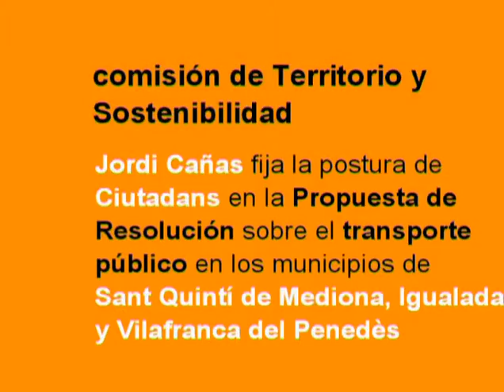C's-07/03/2012-Comisión Territorio y Sostenibilidad (2) Jordi Cañas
Toda la información  contextualiza de la actividad paralmentaria de C's en CIUTADANS AL PARLAMENT:

Tota la informació contextualitza de l'activitat paralmentaria de Ciutadans en CIUTADANS AL PARLAMENT: